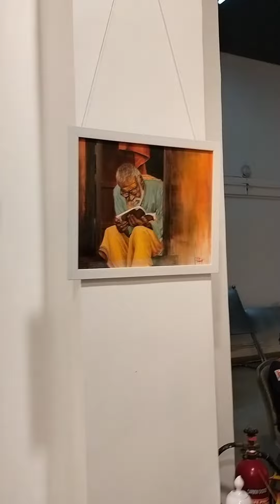Neharu meausum mumbai